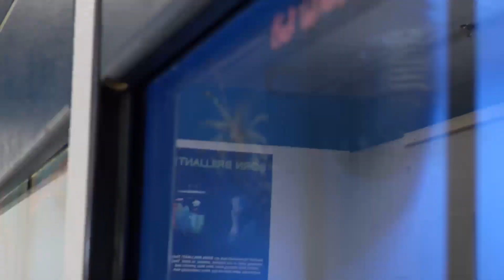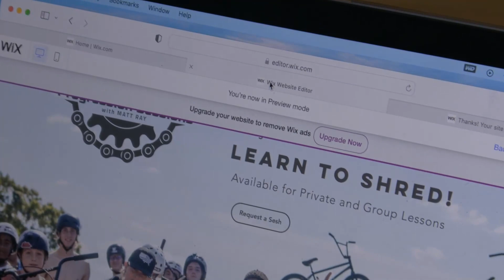Dad Life , Bike Life , and Matty Long?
Jona and Jiri are in town and we'll  be shredding everyday.

Lessons in Boston area-
Jointhesesh.com

matt1ray
jonajachan
jiriblabol